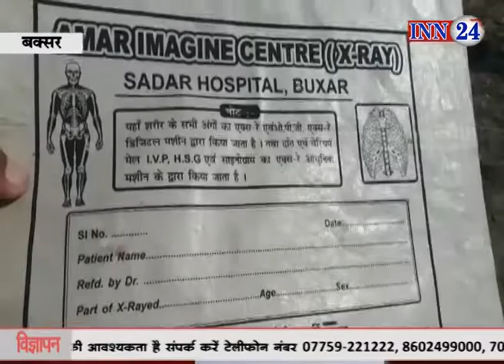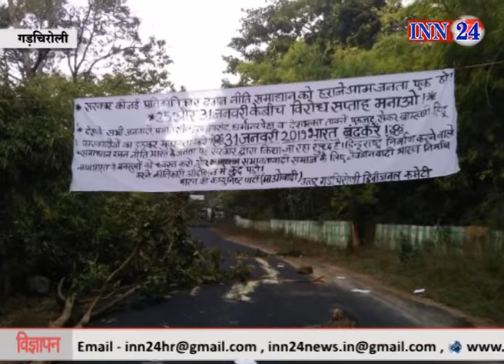INN 24 News 31 01 2019